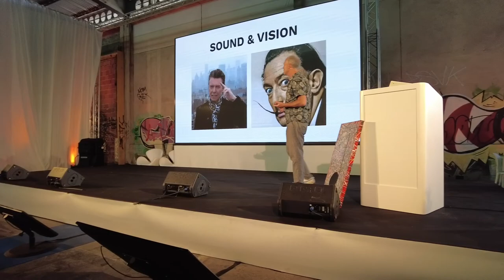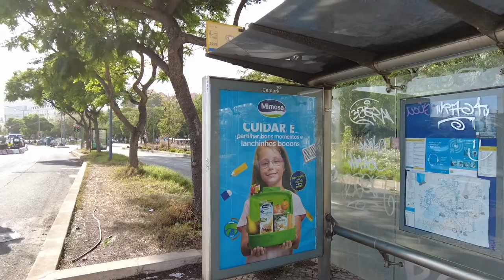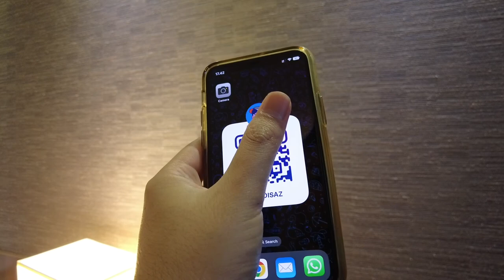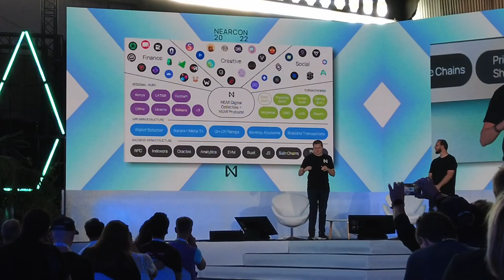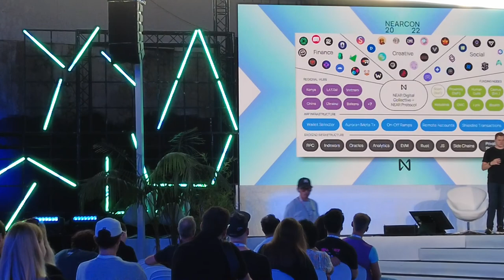Vlog Nearcon 2022 - RealityChain Muncul di Slide Foundernya Near, Illya